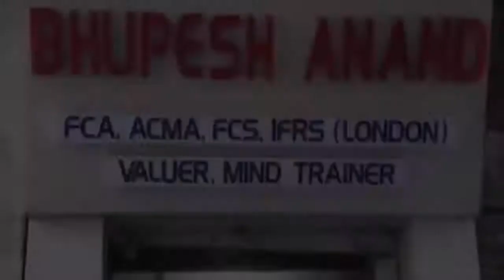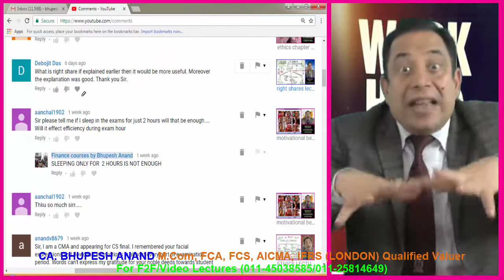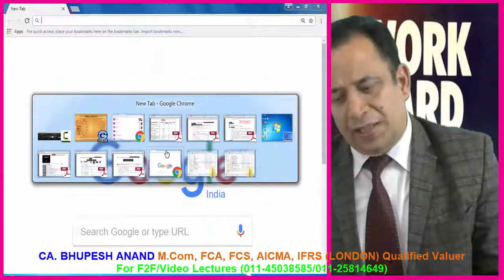Facebook Video 2